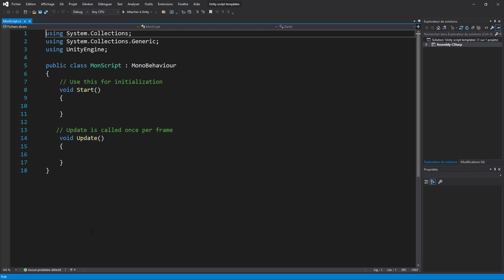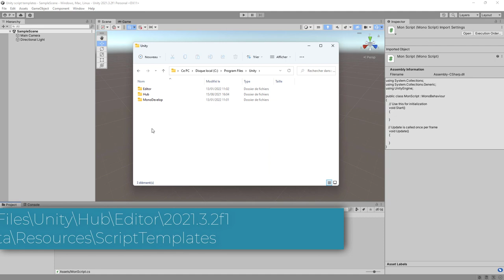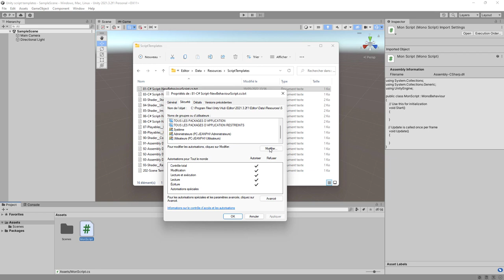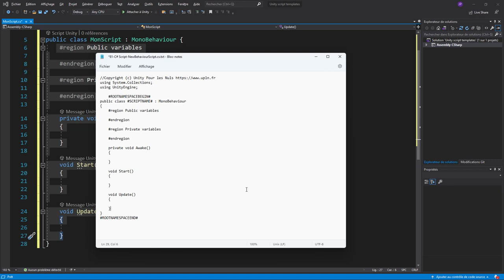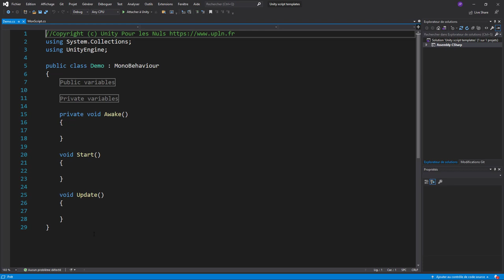Personnaliser le script par défaut dans Unity (Script Template)